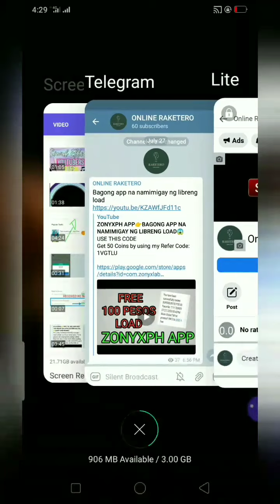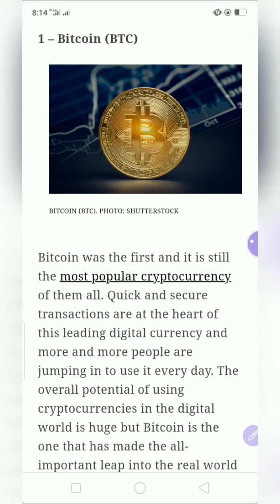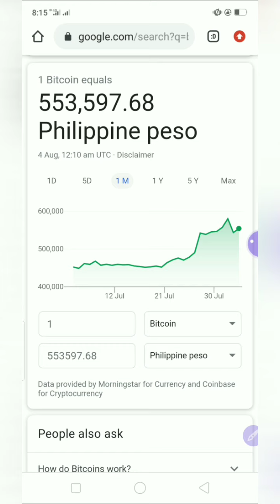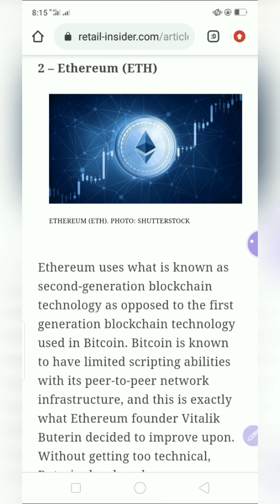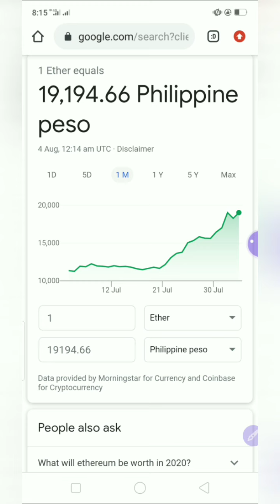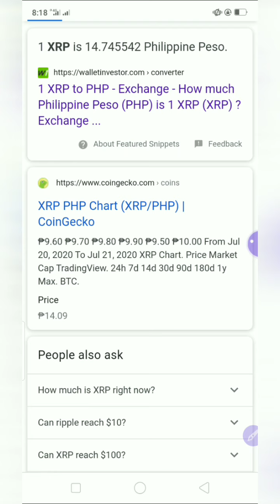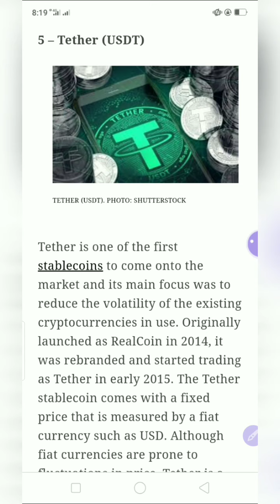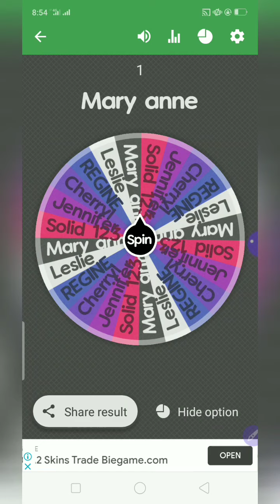FACTS ABOUT CRYPTOCURRENRY THAT YOU DONT KNOW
JOIN